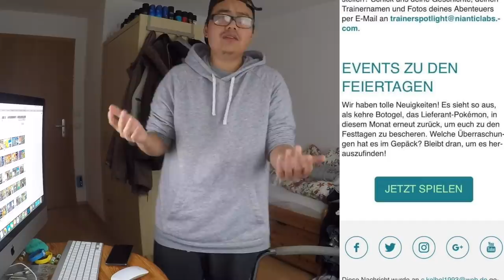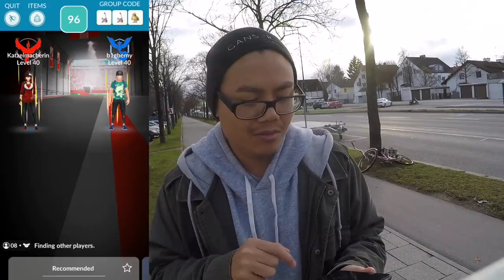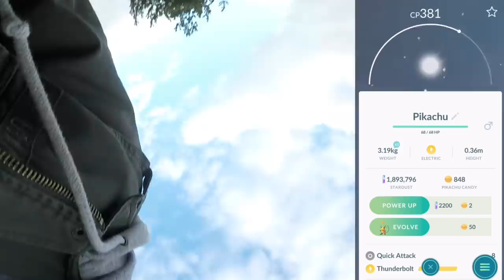PVP ist BEREIT?! Doppel Cresselia Raid mit Wetterboost! (WINDIG)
euda das Update mit allen Sachen für PvP ist bereit
ab jetzt kann Niantic jederzeit PvP aktivieren
und Botogel kommt zu Weinachten wieder!